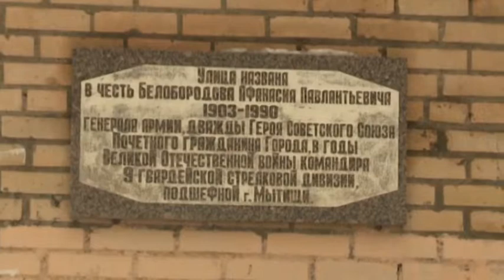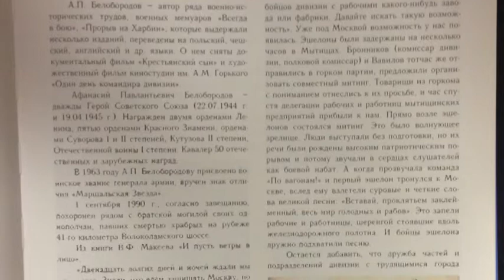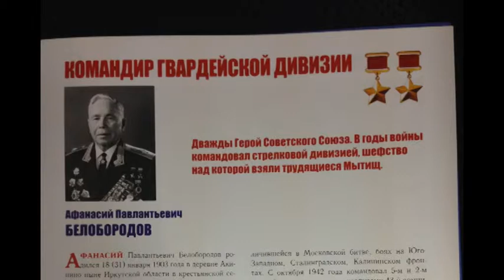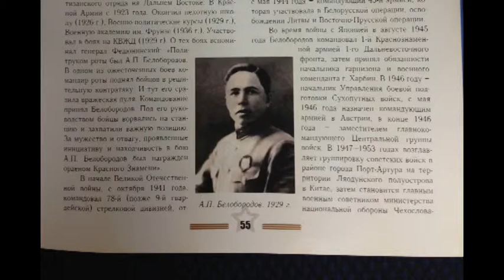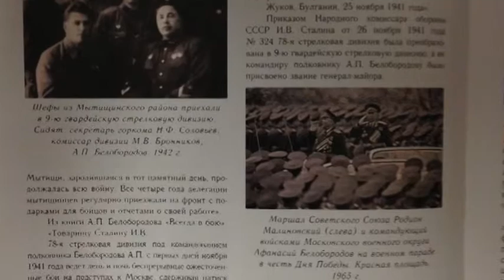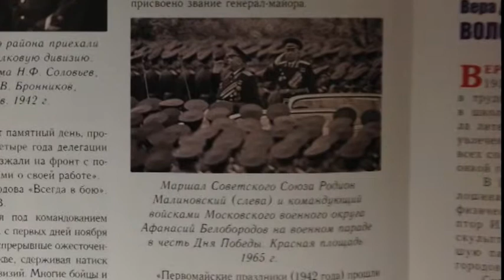Мытищинский район - жемчужина Подмосковья от 22 февраля 2013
Этот выпуск программы посвящен Афанасию Павлантьевичу Белобородову, дважды Герою Советского Союза. В годы Великой Отечественной войны командовал стрелковой дивизией, шефство над которой взяли трудящиеся Мытищ. Одна из улиц города названа в его честь